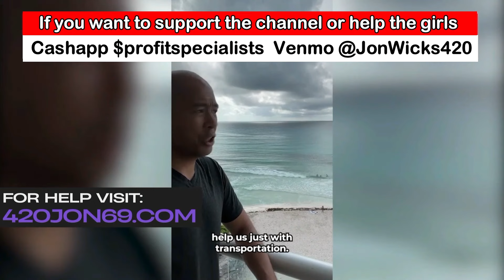How to use vip card for discounts at hotel above Hong Kong & checking out early✨🎟️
🚀 In this video, we dive deep into the world of VIP cards and hotel stays

Discover how to leverage VIP cards at Cascadas for jaw-dropping discounts on hotel stays. 💳💰

Learn the art of early checkout and securing your deposit refund hassle-free💳

Learn why Monday & Tuesday nights are pure gold for a TJ adventure🔥📅

Get the lowdown on whether to reserve online or at the service desk🎩✨

If you found some of the stuff I've shared useful, and has helped changed your life, or saved you from making any mistakes from getting taken advantage of by girls, and want to send me a donation to help buy me a whore to say thanks, you can send it to the cashapp or venmo below

Muchas gracias!

Here are some other videos I recorded that you might wanna check out:

- Sharing valuable information every guy needs to know to help you live the good life

- Luggage Packing tips items to bring & safety tips for traveling

- Top scams & tricks prostitutes, whores, working girls, strippers, online dating girls will do to you

- Learn to be happy doing things alone. Having freedom requires living the lone wolf lifestyle

- Partying w the girls at orange bar in jaco beach Costa Rica & breakfast at cocal casino

- Smoking a joint w one of the tica girls on the way to viewpoint in San Jose Costa Rica

- This is what I do for a living and how I retired young and how you can also get started

- If you own a business, I can help you get rid of the bill you hate paying for the credit card service fees you pay to accept cards.

Here is a video that explains the program

- Why Tijuana is the best Destination For Guys To Get Laid Easy

- Interviewing a young latina for advice to guys and why latinas are better than other girls

- Warren buffet wealthy business partner or broke employee rule

-Mine and Grant Cardone's advice to young people and old people

-Vision Boards why you need to make one right away

- - Moving/Retiring Mexico. The good the bad and the ugly.

- How to deal with haters, family, or friends that try to shame or manipulate you for your lifestyle

- Dan bilzerian book the set up chapters 1-3 summary and prologue with my tips and story

- No matter how rich, good looking, or successful you are, you’ll never be able to satisfy a woman

- Paradise - what does paradise mean to you? Where is it? What things make a place paradise for me

- You are not the only guy your girl talks to. Their Inboxes are full of messages from thirsty guys

- Set up your life to a point where you have what you wished for in the past, and keep going

- Pt2 you are not the only guy your girl talks to. How girls reply to messages without being online

- How to get girls to go out with you and how to go through the levels. Don’t get stuck in one level

- Showing you how much going out on a date costs in Mexico. Much better than going out in America